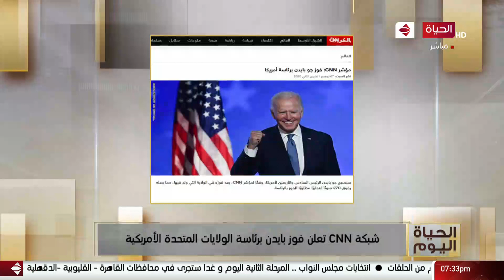الحياة اليوم - شبكة CNN تعلن فوز بايدن برئاسة الولايات المتحدة الأمريكية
من حلقة بتاريخ:السبت 7 نوفمبر2020